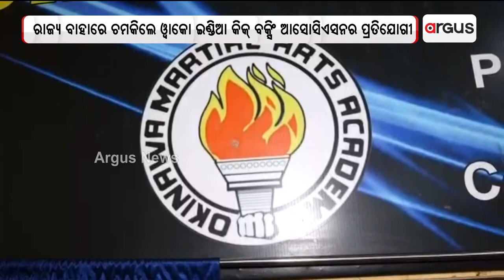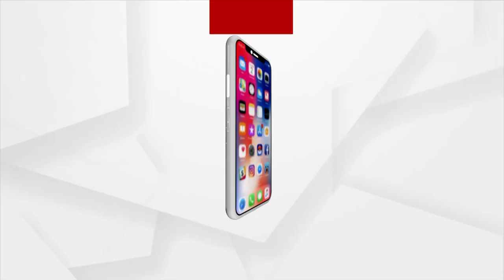ରାଜ୍ୟ ବାହାରେ ଚମକିଲେ ଓ୍ବାକୋ ଇଣ୍ଡିଆ କିକ୍ ବକ୍ସିଂ ଆସୋସିଏସନର ପ୍ରତିଯୋଗୀ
ରାଜ୍ୟ ବାହାରେ ଚମକିଲେ ଓ୍ବାକୋ ଇଣ୍ଡିଆ କିକ୍ ବକ୍ସିଂ ଆସୋସିଏସନର ପ୍ରତିଯୋଗୀ। ଚେନ୍ନାଇ ସ୍ଥିତ ନେହେରୁ ଷ୍ଟାଡିୟମ୍ ୱାକୋ ଇଣ୍ଡିଆ କିକ୍ ବକ୍ସିଂ ଚାମ୍ପିଅନସିପ୍ ଅନୁଷ୍ଠିତ ହୋଇଥିଲା। ଯେଉଁଥିରେ ଦେଶରୁ ମୋଟ ୧୨୦୦ ପ୍ରତିଯୋଗୀ ଭାଗନେଇଥିବା ବେଳେ ଓଡ଼ିଶାରୁ ୪୦ ଜଣ ଭାଗ ନେଇଥିଲେ। ଏହି ଚାମ୍ପିୟନସିପରେ ରାଜ୍ୟକୁ ସର୍ବମୋଟ ୩୧ଟି ପଦକ ମିଳିଛି।